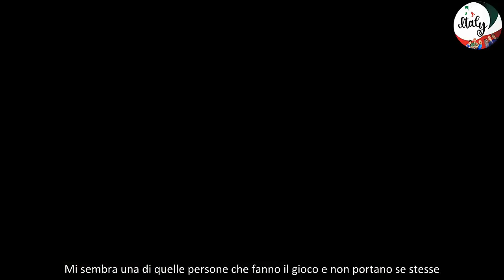Nikita Pelizon su Helena Prestess al GF “Ero estremamente preoccupata, spero si avvicini a Javier”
Ecco le parole della vincitrice del Grande Fratello sulla sua amica Helena Prestess
Continua il percorso dei concorrenti nella casa del Grande Fratello e una delle protagoniste indiscusse di questi primi giorni nella casa più spiata d’Italia è la modella brasiliana Helena Prestess. La ragazza si è trovata di mezzo nel triangolo amoroso con Lorenzo Spolverato e Shaila Gatta ma sembra aver chiaramente deciso al momento di restare sola e viversi la sua avventura.